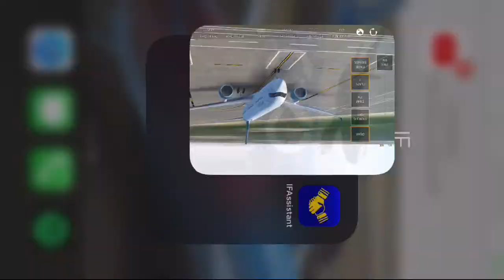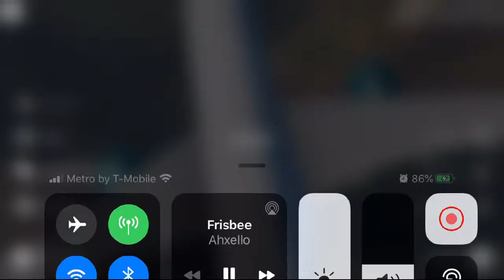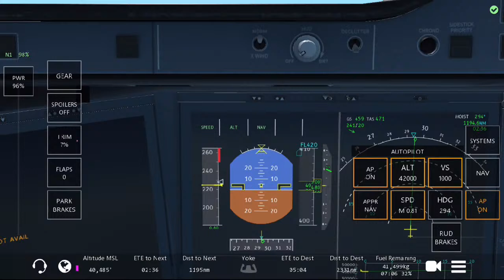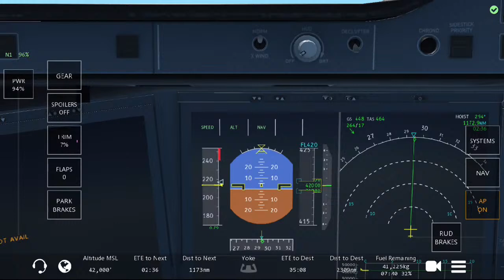Shannon to Newark | A350 Aer Lingus | infinite flight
Flight info

Flight time 4

Server Training